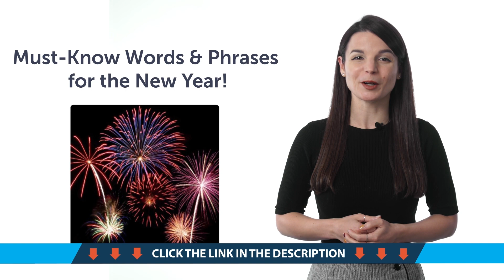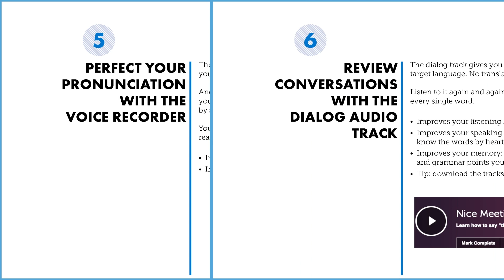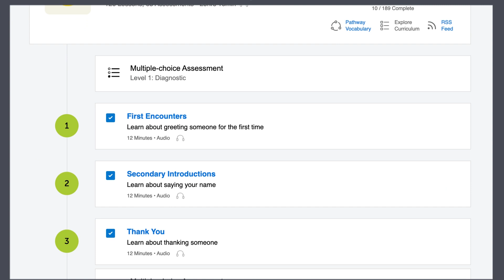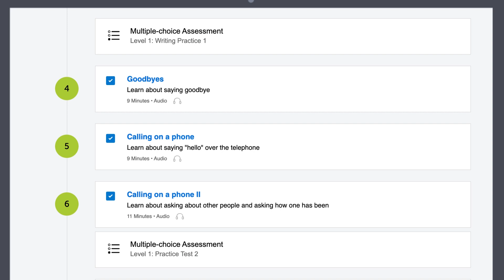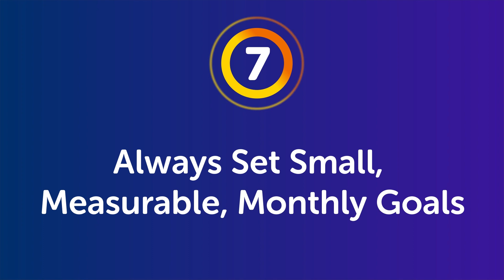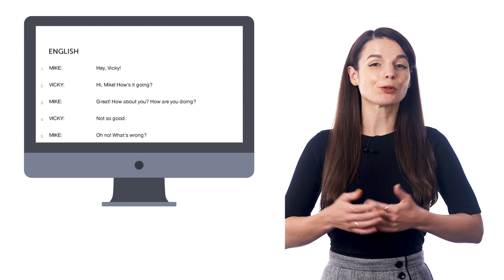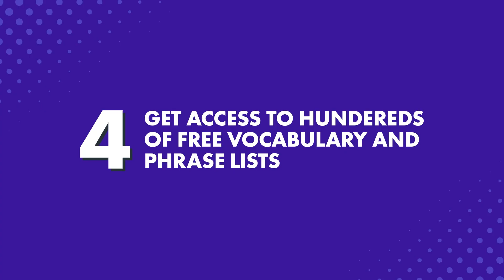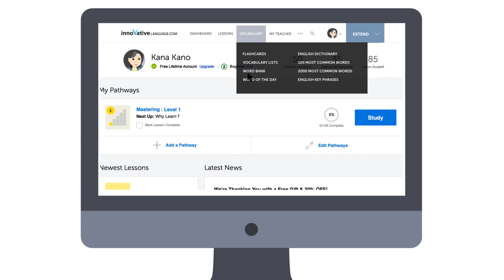Your Monthly Dose of Russian - Best of December 2022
In this best of December 2022, we will review all the topics and lessons released this month on the channel. This is THE place to start if you want to learn Russian, and improve both your listening and speaking skills